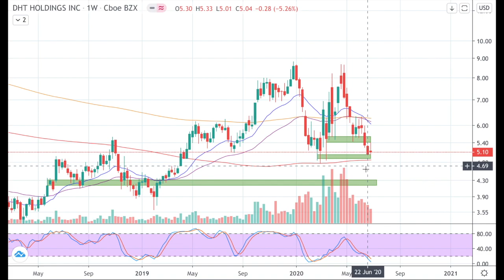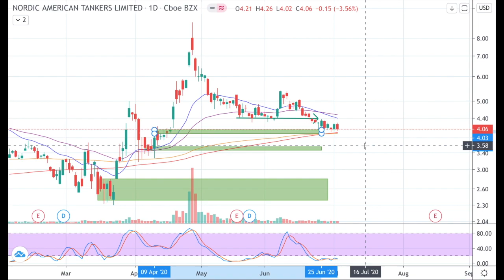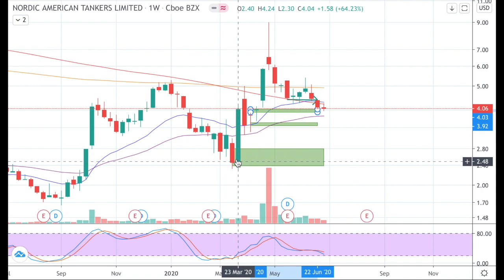OIL TANKER STOCKS BEARISH AFTER HUGE DRAW?!! BUY NOW?!(NAT, DHT)🚨OIL TANKER LIVE TECHNICAL ANALYSIS🎯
Oil tanker stocks nat stock, dht stock, Double Hull Tankers & Nordic American Tankers and when should you buy? Are they bearish after the huge oil draw?  We use a technical analysis prediction for the price forecast.

occidental petroleum, occidental petroleum corporation, occidental petroleum stock analysis, occidental petroleum warren buffett, occidental petroleum dividend, occidental petroleum news, occidental petroleum dividend, occidental petroleum cnbc